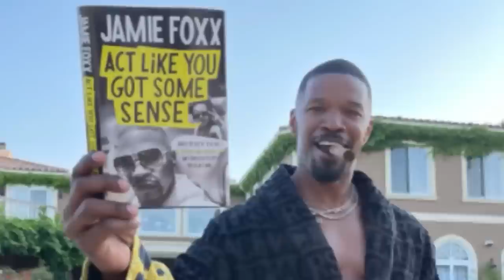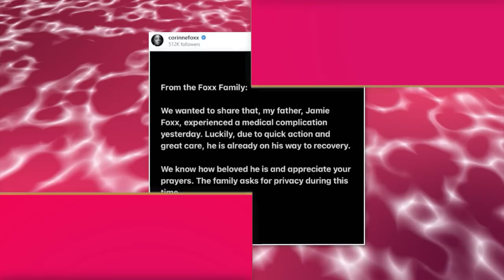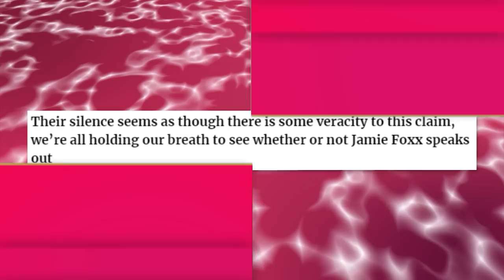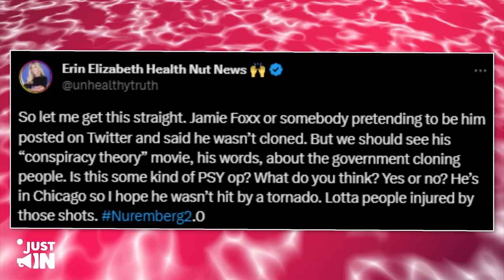Mo’Nique Exposes Gatekeepers Who REPLACED Jamie Foxx With Clones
The footage TMZ obtained showed a cheerful Jamie  cruising along on a mega-boat on the Chicago River ,looking pretty vibrant, and happy to see his fans. A neighbouring vessel passed him by and gave him a big hurrah and he waved back. Jamie appeared to be accompanied by a few others onboard as well and at first glance, it seems there were some members of his family around.  Now after this video was released to the public questions started popping up if the video was recent or if it had been taken before Jamie was hospitalised. Others questioned why Jamie didn't do a five minute live to show his fans he was doing better and so most ended up not believing the picture to be true. Fans of the talented singer, comedian, and actor Jamie Foxx have expressed concern for his health since his hospitalisation earlier this year since updates regarding his condition and the cause of his hospitalisation have been scarce, leaving many in the dark. The lack of public appearances by Foxx has only fueled speculations and heightened curiosity.